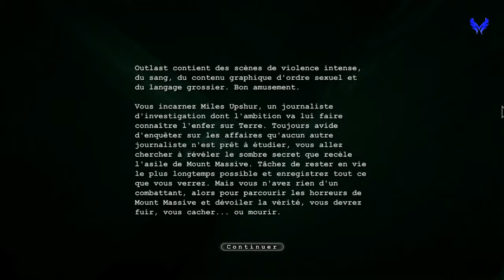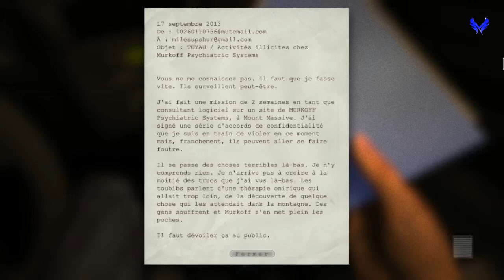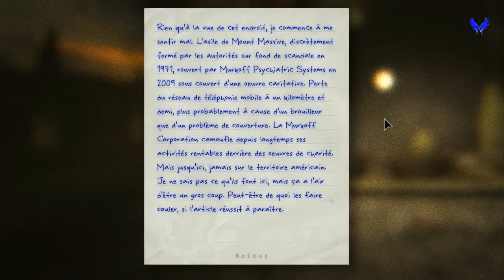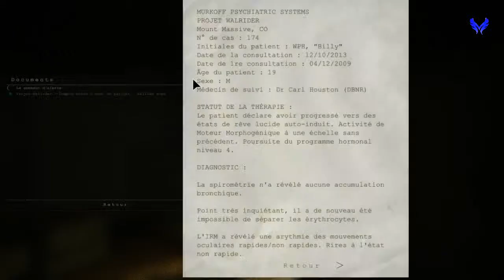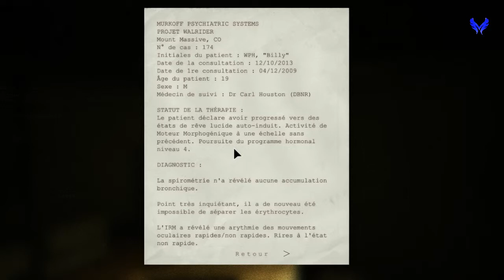(Decouverte) OutLast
Le voilà le jeu cuilte des survival horror depuis des années...

Je m'avance peut-être un peut trop mais je le sent comme ça, je voulais vous le mettre mercredi mais tellement il est bon, je suis obligé de le faire passé avant splinter cell blacklist.

Entré dans l'asile le plus horrifique des jeux vidéos.